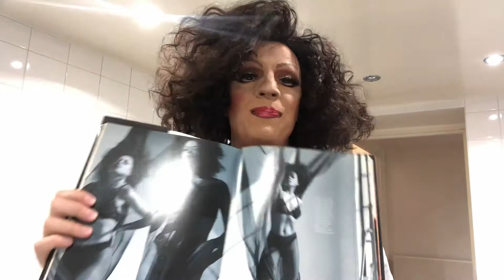Episode 14 : Le Shampooing pour Perruque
Vos perruques deviennent ternes et sont impossible à coiffer ? Golda vous explique comment nettoyer vos perruques synthétiques avec le Shampooing pour perruque de Ellen Wille !